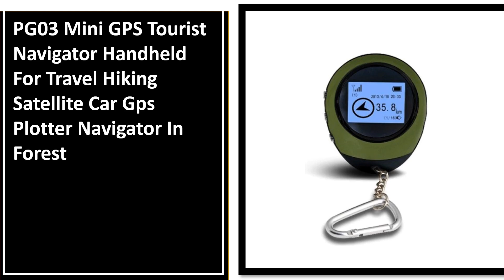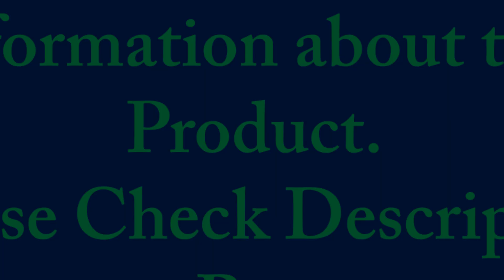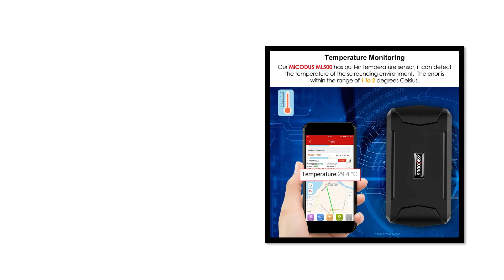TOP 5 Best Car GPS Navigation Review 2024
1. 7.0 Inch Car GPS Navigation DVR Camera Android 5.0 Dual Lens 4G WIFI BT DDR1G ROM 16GB Duall Lens Camera Dash Cam Video Recorder

2. Magnetic 5000mAh GPS Tracker Car Tracker MiCODUS ML500 Temperature Voice Monitor GPS Locator Vibrate Drop Alert Lifetime APP

3. XGODY 7'' GPS Navigation for Truck 256M 8GB Touch Screen Support Bluetooth with Sunshade Sat Nav Free Updates Navigation for Car

4. 5 Inch GPS Navigator Device 8GB + 128MB With Car Truck Navigation High-definition TFT Touch Screen Compatible With IGO Primo

5. PG03 Mini GPS Tourist Navigator Handheld For Travel Hiking Satellite Car Gps Plotter Navigator In Forest